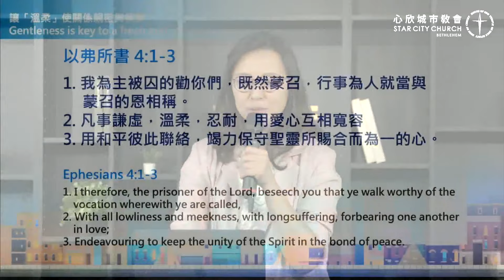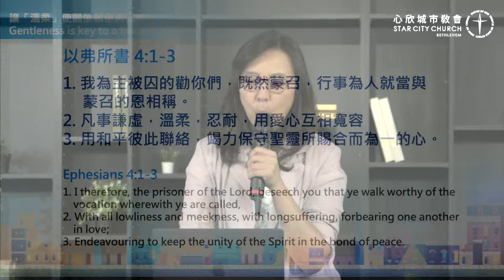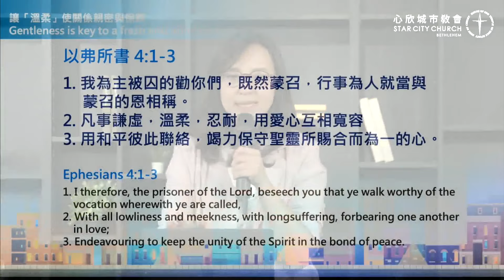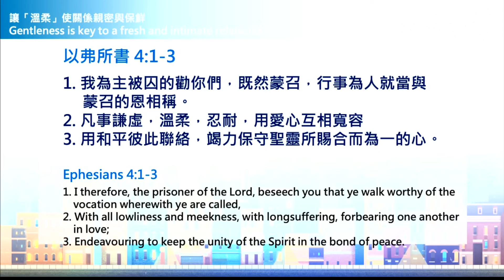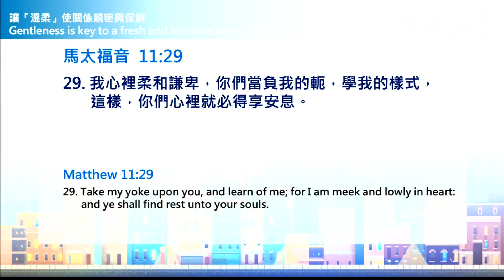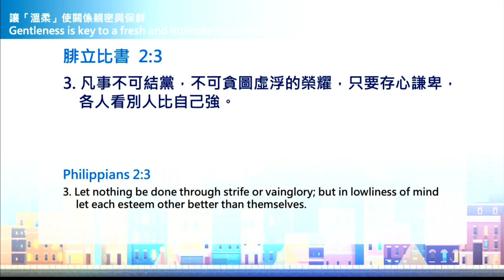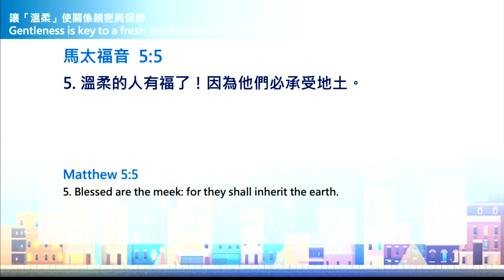讓「溫柔」使關係親密與保鮮 王秉韻牧師｜心欣城市教會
【2024/10/06 心欣城市教會主日】
►講題： 讓「溫柔」使關係親密與保鮮
Gentleness is key to a fresh and intimate relationship
►講員：王秉韻牧師
►經文： 弗4:1-3，林後10:1，太11:29，腓2:3 、2:8 ，太5:5
►摘要：
• 溫柔與謙卑不是軟弱而是力量，反映基督徒的內在特質，因領受上帝恩典與愛而產生的自然表現。

 • 阻礙我們溫柔的原因：

 1. 受傷的感覺：自我保護阻礙我們的溫柔。

 2. 挫折感：挫敗感讓人難以謙遜地與他人互動。

 3. 本位主義下的愛：過度自我為中心就無法真正理解他人，使愛顯得粗糙。

 4. 未消化的焦慮：焦慮讓我們急於解決問題，無法溫柔待人。

 • 透過三步驟從挫敗受傷中恢復，再次找到溫柔：

1. 傾訴與交託：

 「主啊，我要把這些負面的感受都交給祢」把受傷、挫敗、焦慮都交給神，求祂賜下平靜。安靜聆聽神所說的話，降服於祂的安慰引導。

 2. 求聖靈引導認識自己：

  「聖靈，請你幫助我更深地認識自己，看到內心深處尚未察覺的恐懼與需要」當我們願意跟隨聖靈引導，就能發現影響我們情緒、行為的深層根源。

 3. 從對方的角度看事情：

 「主啊，幫助我從對方的角度來看事情。」求聖靈光照，幫助我們換位思考、看見新的面向，使我們更加理解、接納他人，進而改善彼此的關係。

• 生命的價值、意義來自上帝而非他人，學習時常向神傾訴，把情緒交託給祂。當我們將焦點放在神身上，就會更容易理解、尊重他人，接納彼此的差異與有限。透過聖靈掌管內心，溫柔將自然流露，關係也能親密成長。

•「溫柔的人有福了，因為他們必承受地土。」(太 5:5) 每個人都有上帝賜下的溫柔特質，當我們把所有人際關係都交託上帝，定睛在神身上時，就能在互動中自然表現出溫柔，並且享受上帝所賜的豐盛關係。透過聖靈引導恢復內心的受傷挫折，以尊重理解的態度對待他人，使關係更加親密穩固。

►思考/討論：

1.     過去你是否因「受傷的感覺」或「挫折感」影響與他人的互動？你如何面對這些情緒？信息的內容是否讓你有新的思考？

2.     在關係中你是否以「自我為中心的愛」對待他人，而忽略對方真正的需要？如何在未來更加理解並且尊重他人的立場？

3.     如何藉著禱告將負面感受交託給神？

4.     你是否經歷聖靈引導而更深認識自己或他人的需要，從而改善彼此的關係？

✦奉獻
電子轉帳：社團法人台灣心欣關懷協會，中國信託(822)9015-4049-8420
*若有指定奉獻牧者，煩請註明姓名，將爲您轉交。

因著神，每人都是城市裡發亮的星
看似微小，聚在一起就能照亮黑暗
在神的愛裡，這是我們城市中的家